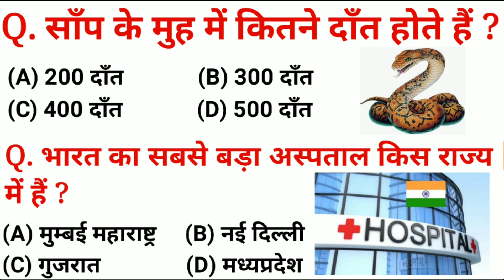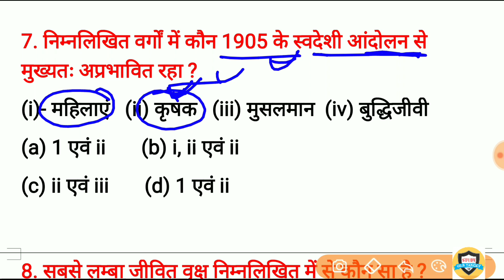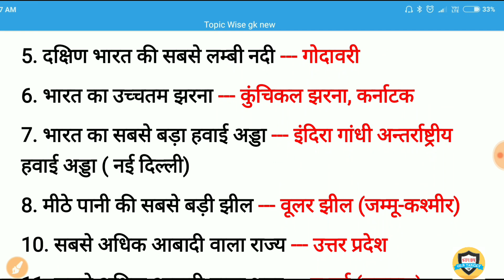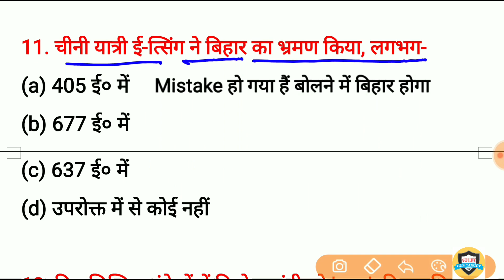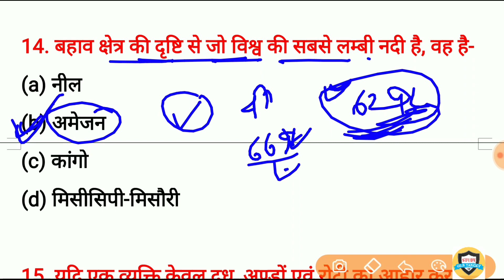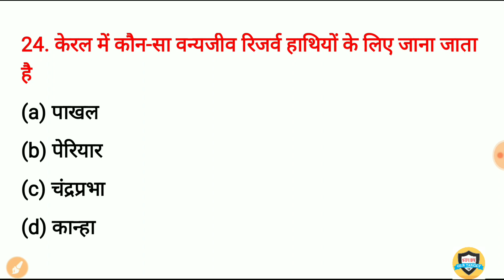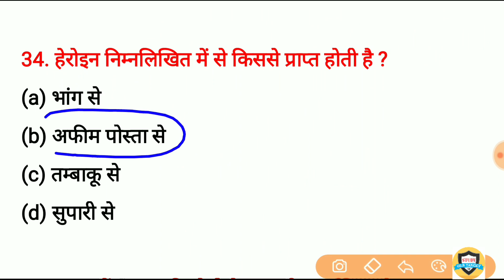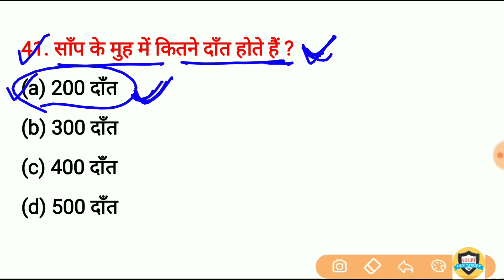Gk in hindi top 40 Questions | General Knowledge | gk for Railway, SSC, up Police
1000 GK/GS Lucent